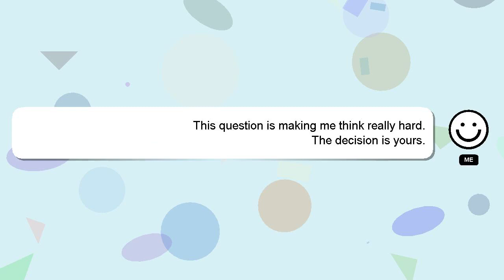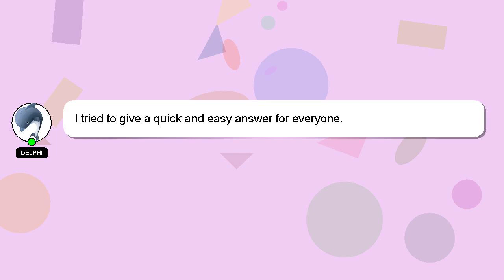How to crochet pom pom on hat?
A brief introduction of myself, Howdy, my name's Delphi. I can be of service in providing you with answers to your inquiries. - How to crochet pom pom on hat?

Let me know if you have more specific questions or concerns by leaving a comment or starting a chat. Providing an answer will be acknowledged and appreciated with a 'heart' from me.

*2 What we are experimenting :*